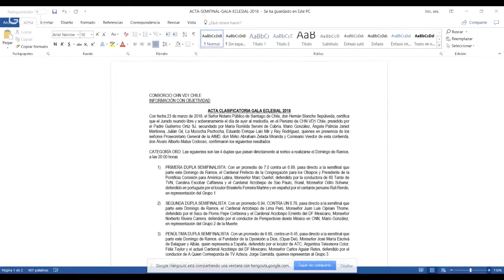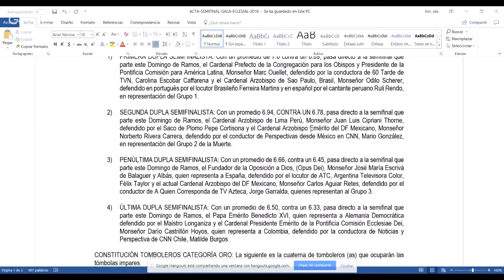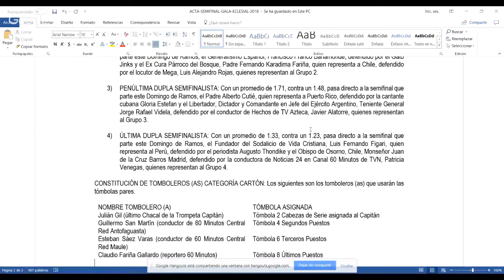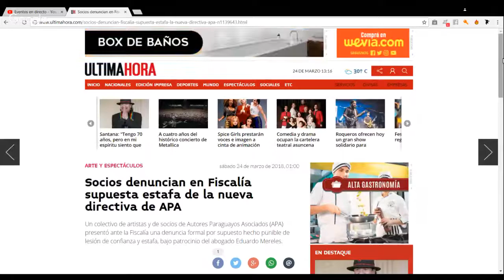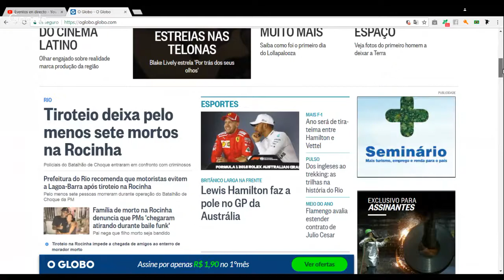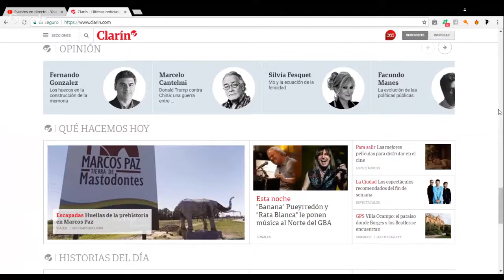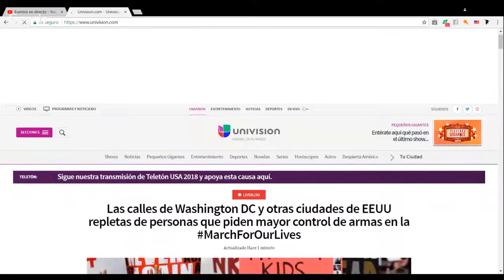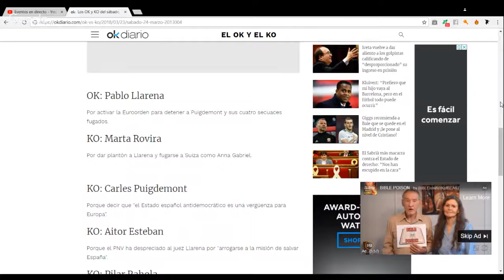El Tren del Sábado - 24/03/2018